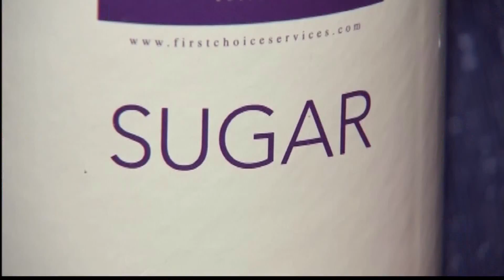New Study, Sugar And Health